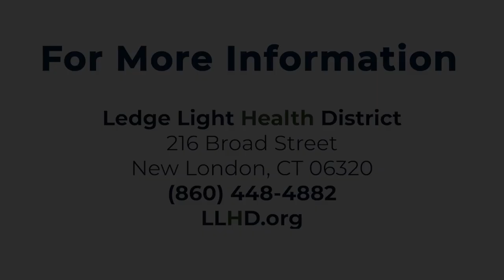Ledge Light Healthwatch - Director Stephen Mansfield Retires After 25 Years of Public Service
Ledge Light Healthwatch Host Carolyn Wilson talks with Director of Health Stephen Mansfield about his 25 year career at Ledge Light Health District.